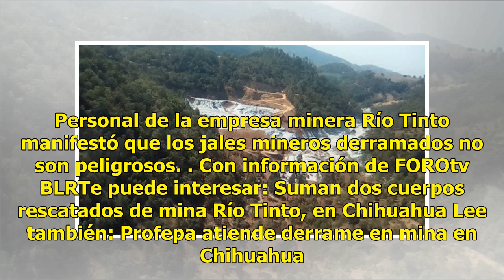Analizan restos humanos para saber si pertenecen a minero desaparecido en Chihuahua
Analizan restos humanos para saber si pertenecen a minero desaparecido en Chihuahua (Notimex)Autoridades de Chihuahua iniciaron el análisis de restos humanos para saber si pertenecen al grupo de mineros arrastrados luego de la ruptura de un dique en la mina Río Tinto, en el municipio Urique. La Fisc...